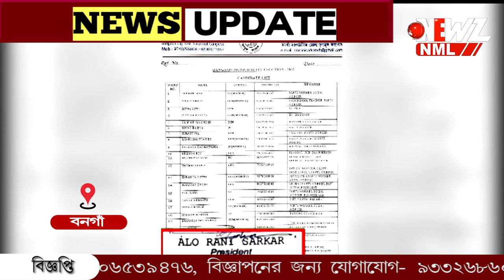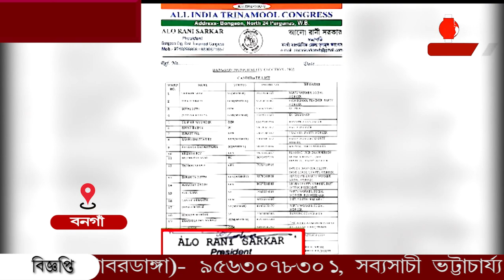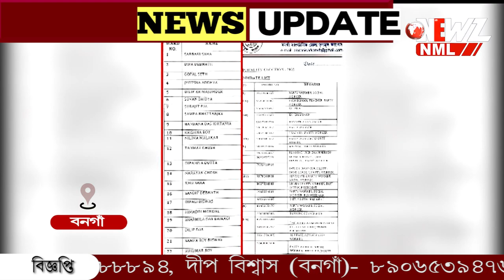সোশ্যাল মিডিয়ায় ভাইরাল বনগাঁ তৃণমূলের প্রার্থী তালিকা।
সোশ্যাল মিডিয়ায় ভাইরাল তৃণমূলের প্রার্থী তালিকা। জেলা সভাপতি ,টাউন সভাপতির স্ট্যাম্প, সই সম্বলিত প্রার্থী তালিকা ঘিরে সরগরম বনগাঁর রাজনীতি। বিষয়টি নিয়ে থানায় অভিযোগ করা হবে জানালেন সভাপতি৷